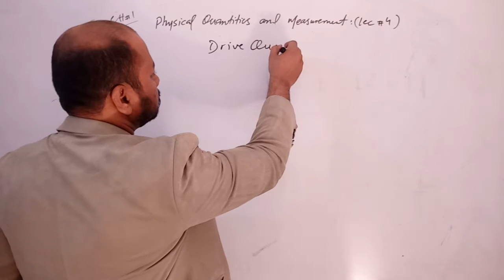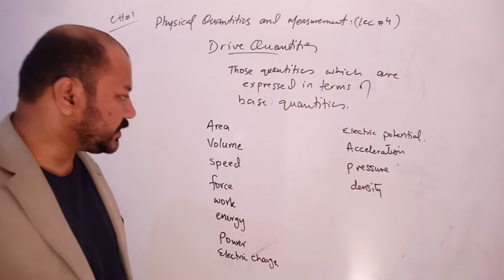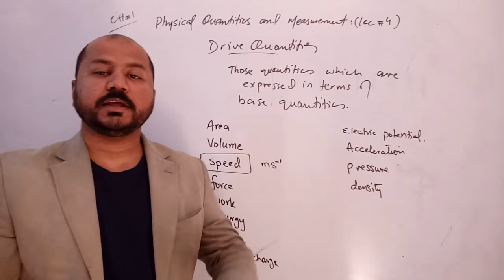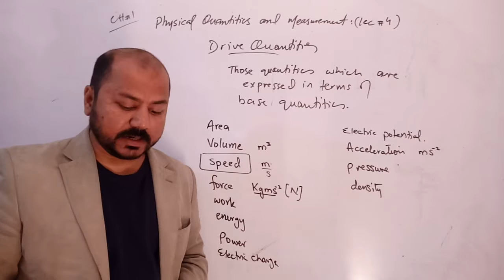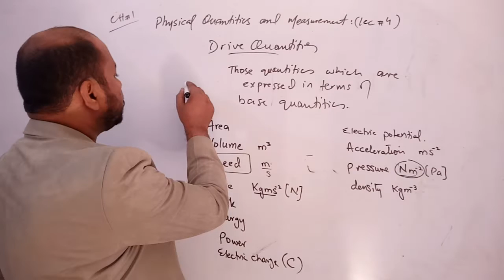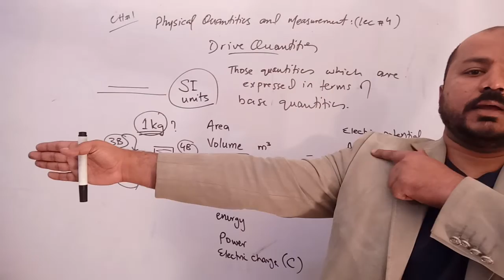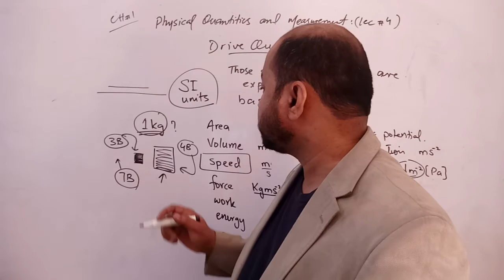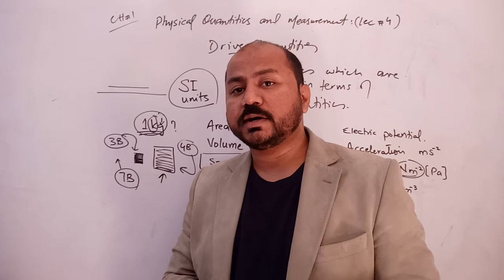DERIVED QUANTITIES & SI Units | CHAPTER 1 PHYSICAL QUANTITIES & MEASUREMANTS | Class 9 physics |urdu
DERIVED QUANTITIES & SI Units , CHAPTER 1, PHYSICAL QUANTITIES & MEASUREMANTS, Class 9 physics,

WE PROVIDE
NOTES,
LECTURES,
TEST YOUR SELF,
SELF ASSESMENTS,
EXERCISE MCQS,

9th PHYSICS, Chapter , Class 1,  GS ACADEMY,  9TH PHYSICS NOTES, Chapter, Class 9, GS Academy, notes, numericals, lectures, sir khurram,